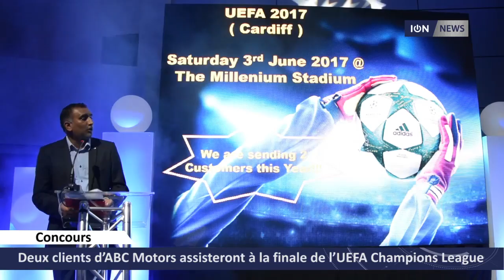Deux clients d’ABC Motors assisteront à la finale de l’UEFA Champions League